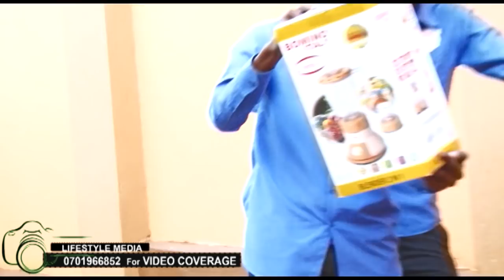HAPPY BIRTHDAY EMMA. Alaze mukazi we. BAMUWADDE BUKADDE